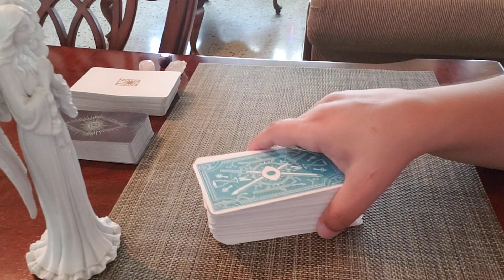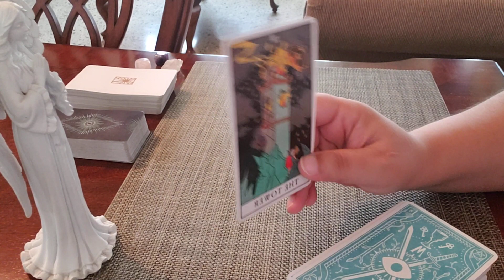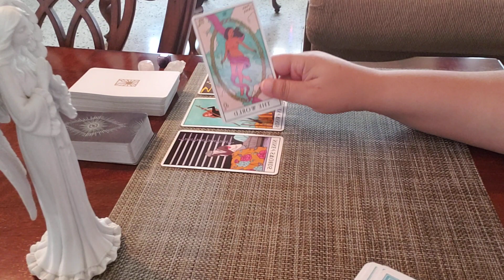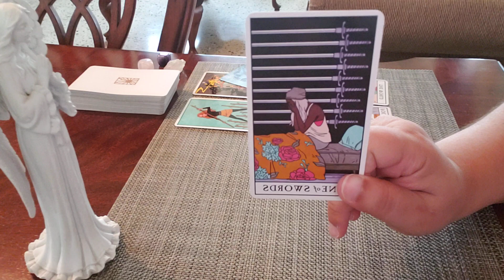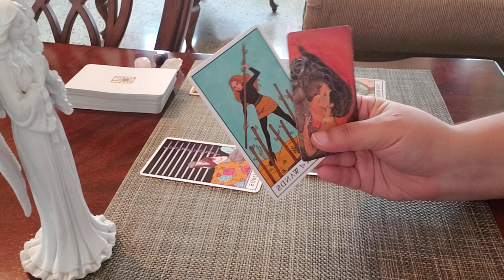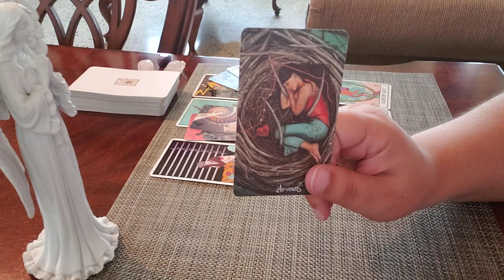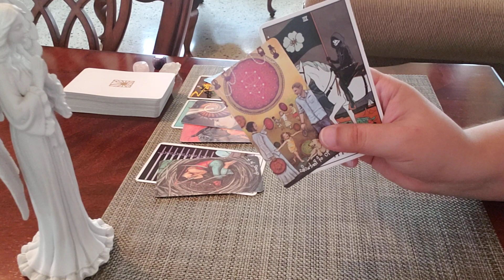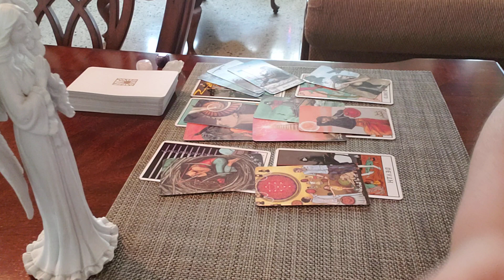TAURUS ♉ *NO CONTACT* "Unexpected Truth Comes To The Surface!..."